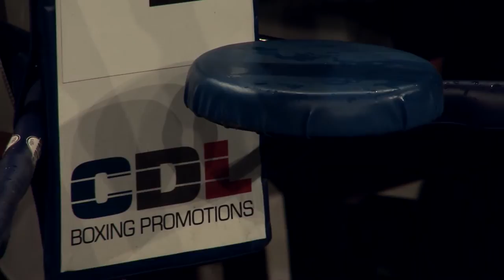Western Alliance 12 - Post Event Teaser